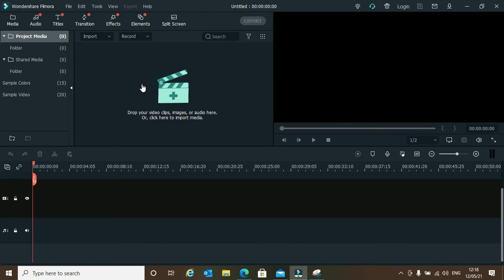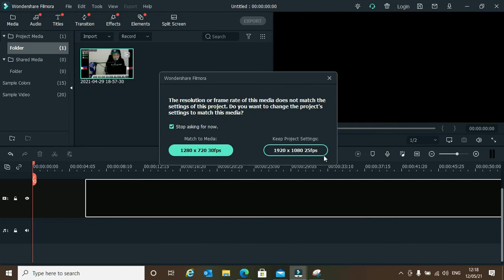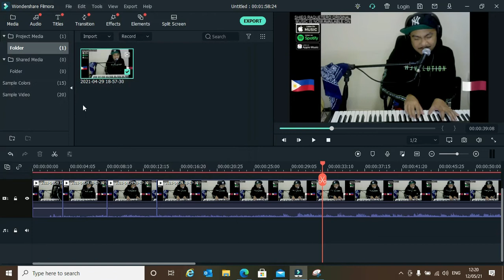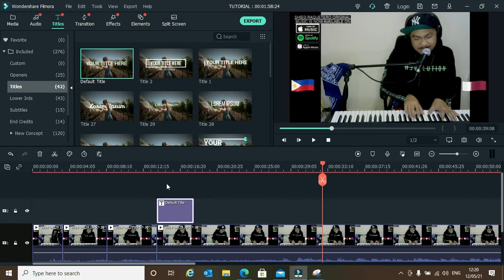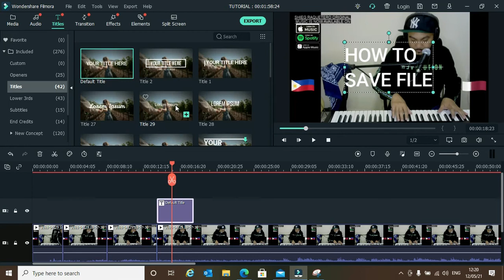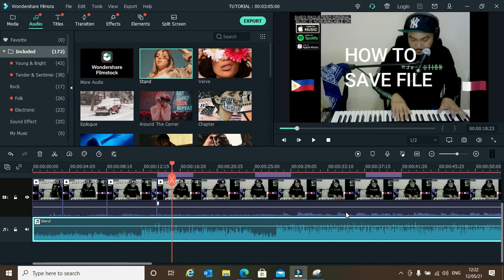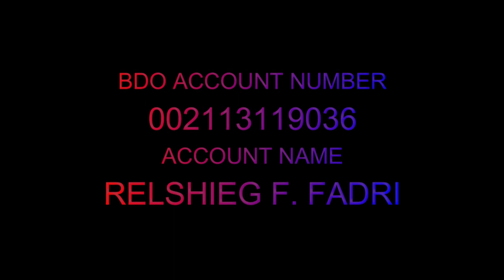SAVING FILMORA PROJECT FILE - IWAS ULIT I-SAVE ANG PROJECT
PARA IWAS SA PAULIT ULIT NA PAG EDIT ISAVE ANG INYONG PROJECT SA FILMORA. PANOORIN ANG VIDEO KUNG PAANO GAWIN.